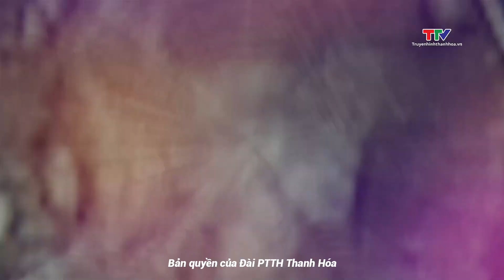Bến En xanh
Cách thành phố Thanh Hoá 46km về phía Tây Nam, Vườn quốc gia Bến En là địa điểm du lịch sinh thái đầy hấp dẫn đối với bất kỳ ai yêu thích vẻ nguyên sơ của tự nhiên.